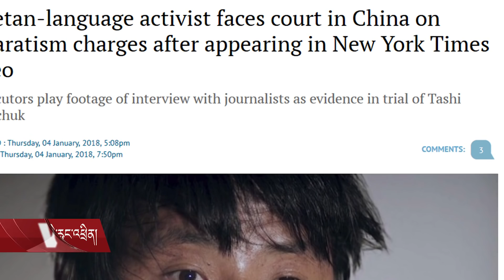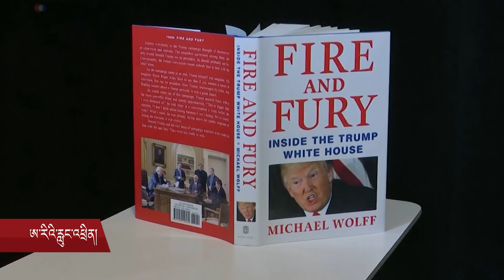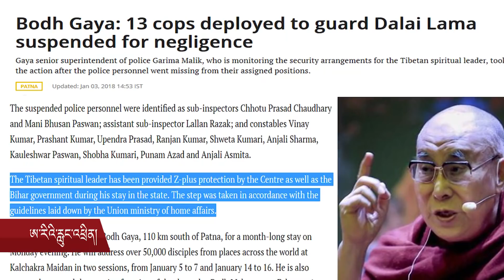Headline News Jan 4, 2018 དྲ་བརྙན་གསར་འགྱུར། ༢༠༡༨ ཟླ་ ༡ ཚེས་༤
རྡོར་གདན་དུ་གསུང་ཆོས། བཀྲ་ཤིས་དབང་ཕྱུག་ལ་ཁྲིམས་བཤེར། ཨ་རིའི་མཐོ་རིམ་མི་སྣའི་ནང་འཁྲུག ཨེ་རན་གྱི་མི་མང་ལས་འགུལ།  ཆོས་བརྒྱུད་འཆམ་མཐུན་གྱི་དྲ་ལམ་བགྲོ་གླེང་དང་པོ།
 ༧གོང་ས་མཆོག་གི་སྐུ་སྲུང་།